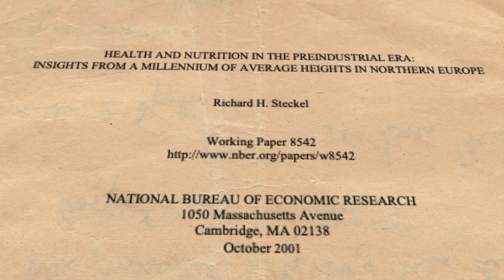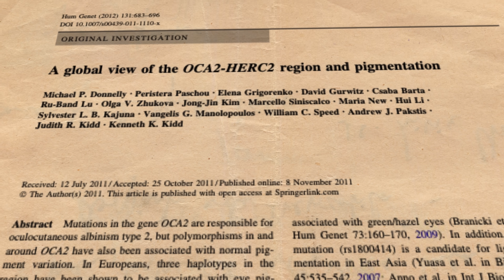How Tall Were Vikings? (The Truth About Viking Height)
Discover the truth behind the towering stature of the Vikings! From their protein-rich diets to their unique genetic heritage, this video dives into what set these legendary Norse seafarers apart. We’ll explore how lifestyle, genetics, and environment combined to make the Vikings taller than many of their contemporaries.

A global view of the OCA2-HERC2 region and pigmentation

 Muddying the Waters: reconsidering Migration in the Neolithic of Britain, Ireland and Denmark

Massive migration from the steppe was a source for Indo-European languages in Europe

Health and Nutrition in the Preindustrial Era: Insights from a Millennium of Average Heights in Northern Europe

Mitochondrial DNA variation in the Viking
age population of Norway

The Vikings on the Continent in Myth and History

Chapters:
0:00 Introduction
0:41 Hunter-Gatherers
1:47 Anatolian Farmers
3:13 Steppe Ancestry
4:27 Nordic Bronze Age
5:39 Viking Age
8:46 How Tall Were They?
10:33 Blonde Hair and Blue Eyes